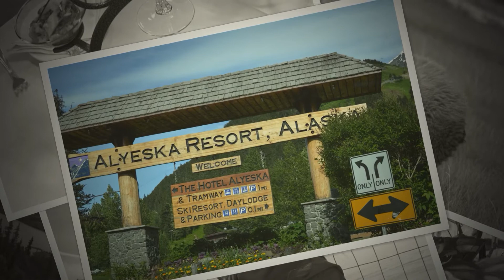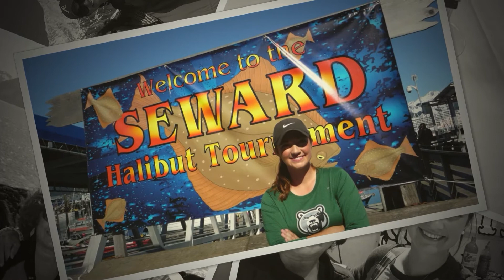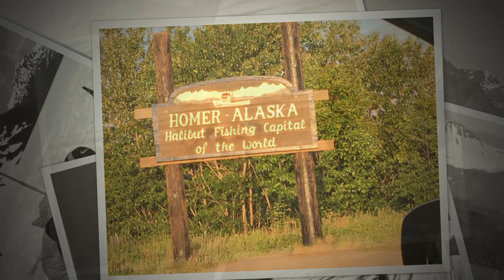Alaska (June 2015)